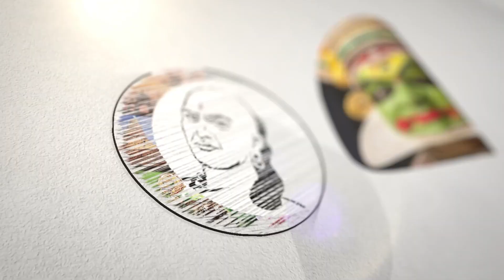மீண்டும் கரூரில் Raid | Senthil Balaji | Karur | Enforcement Directorate | DMK | News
சாணக்யா!